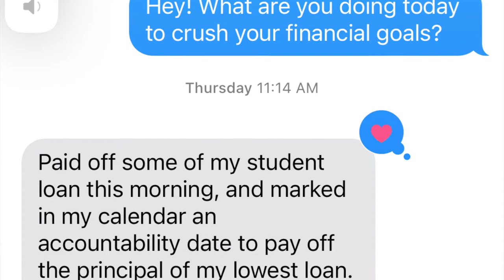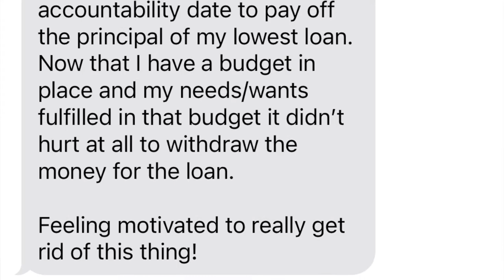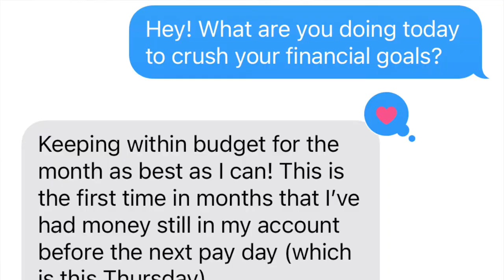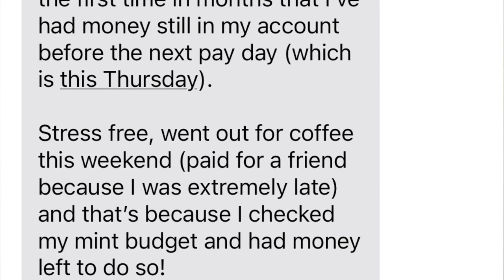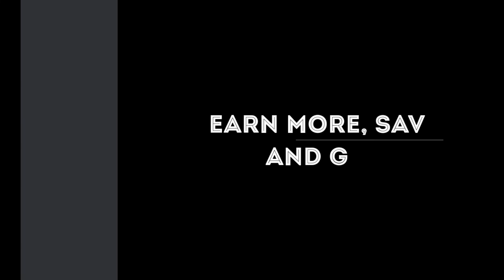Spotlight: From Behind on Bills to $1000 Extra on Debt Every Month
A client of mine came to me anxious, behind on bills, and concerned that she wouldn't have a place to live soon. We worked on that.

Learn how to go from stressed about money to confidently debt-free. All because of a budget. All by taking control of her money.

Earn more, save more, and give more at Saver Street.

It pairs well with our free course, Budgeting Made Easy.